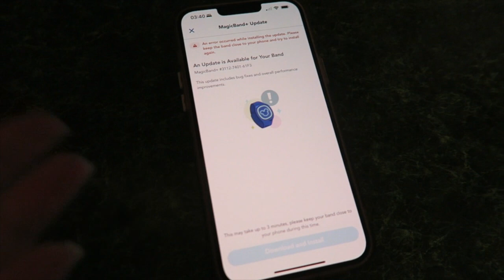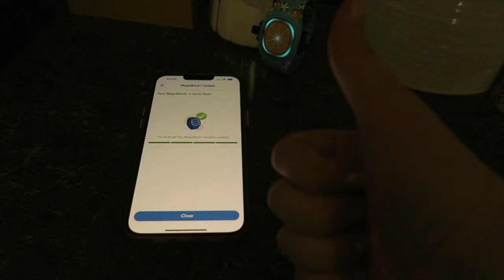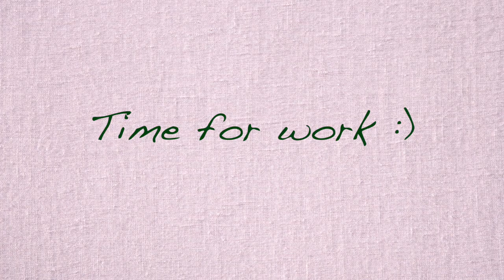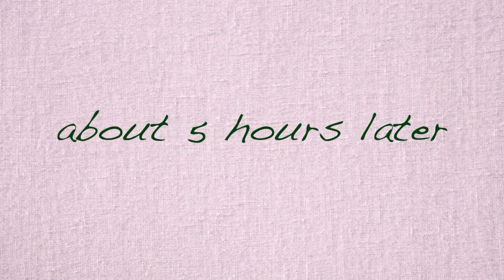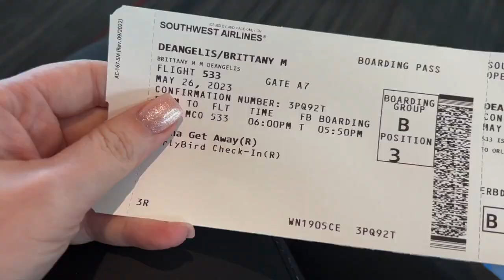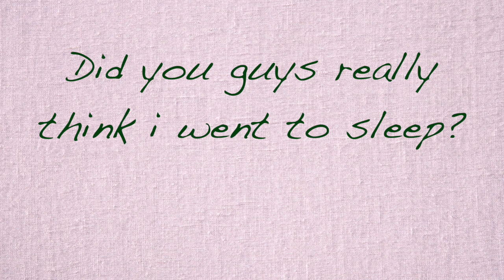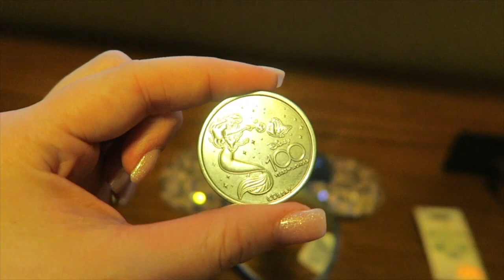TRAVEL DAY | checking into Saratoga Springs TREEHOUSE VILLAS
Disney vlogs are back and i simply could not be happier.

TIME STAMPS:
0:00-1:45- eaaaarly morning chats
1:46-2:31- MAGICBAND REVEAL
2:32-3:40- get ready w/ me montage
3:41-4:51- before work shenanigans
4:52-5:47- always make a checklist folks
5:48-6:10- the ultimate betrayal
6:11-7:30- airport lot chats
7:31-9:34- TRAVEL MONTAGE
9:35-10:11- room reveal
10:12-12:11- before bed gossip
12:12-13:01- shameless self promo
13:02-13:25- goodnight cuties
13:26-14:23- JK I’m still awake